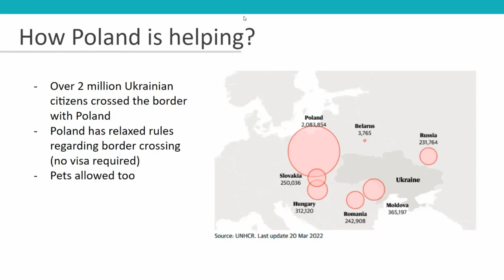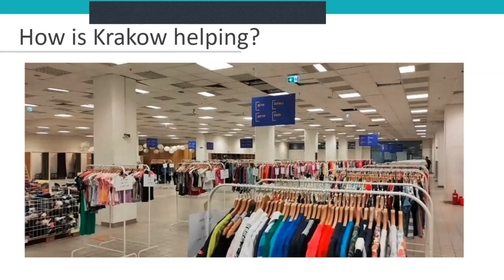LIVE Highlight 花絮 | Tour: Kraków Humanitarian Aid 了解波蘭的烏克蘭難民臨時救援中心 | ICEHongKong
我們在 2022 年 3 月為香港中學生舉行了一場關於烏克蘭難民危機的分享講座，在得到 Centrum Wielokulturowe 同意後，我們將在此分享講座其中一個片段。我們的嘉賓 Kat 是一名波蘭人，她自發加入克拉科夫接壤邊境的一間臨時救援中心參與援助工作，她透過實況直播中心的運作以及分享她和其他波蘭公民如何協助及安頓被迫逃離家園的難民。

With the consent of Centrum Wielokulturowe, we are sharing with you a snapshot of the Dialogue: Ukraine Refugee Crisis session on we did with our Hong Kong secondary school students in March 2022. Our Polish guest, Kat brought us into a mini live tour of a humanitarian aid center based in Kraków. The video will show you how this center looks like and operates and explain to you what Polish citizens are doing to help Ukrainian refugees and the situation.

點擊下面嘅link，成為我地既會員啦! Click the link below if you want to join our ICE Explorer Community!

About us
將世界帶到您面前🇭🇰帶您認識世界文化

🧊ɪᴄᴇʜᴏɴɢᴋᴏɴɢ🧊
🄸nteracting with foreigners
🄲onnecting people around the world